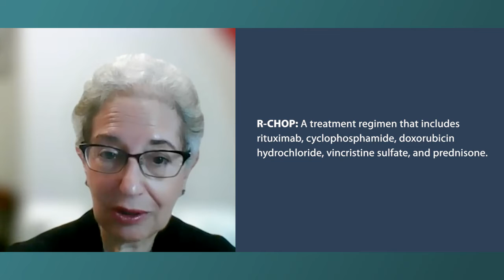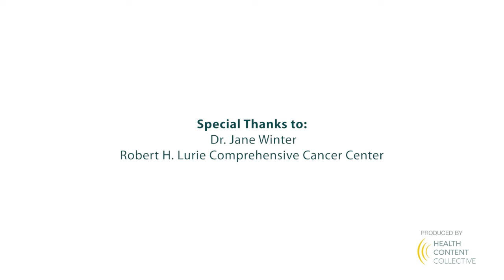How Is Relapsed or Transformed Follicular Lymphoma Treated?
Follicular lymphoma (FL) expert Dr. Jane Winter explains relapsed or transformed follicular lymphoma and outlines treatment approaches for these FL types.

Dr. Jane Winter is a hematologist and medical oncologist at Robert H. Lurie Comprehensive Cancer Center at Northwestern University.